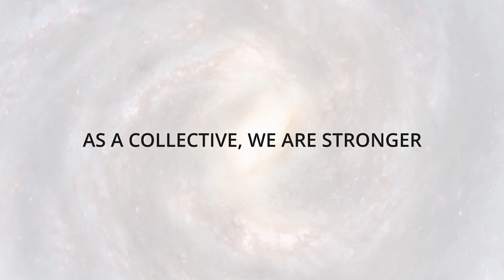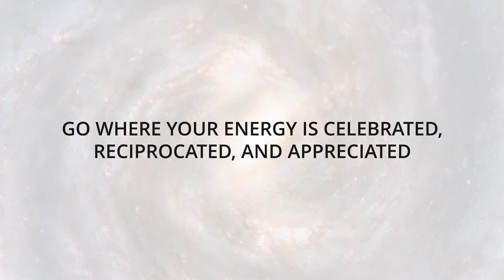Inclusivity in Scholarly Publishing – In conversation with DEIA champion – Damita Snow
Diversity, equity, inclusion, and accessibility (DEIA) have become increasingly crucial priorities within the scholarly publishing industry. As the gatekeepers of knowledge and research dissemination, scholarly communication platforms have a responsibility to ensure equitable access and representation. Historically, the scholarly landscape has been shaped by dominant narratives and voices, often excluding marginalized communities and perspectives. However, a paradigm shift is underway, with leading organizations and individuals recognizing the imperative to foster a more inclusive and accessible scholarly ecosystem.
In this insightful podcast on “Research and Beyond”, we sit down with Damita Snow, an esteemed champion of diversity, equity, and inclusion (DEI) within the scholarly publishing industry. As the Director of Accessibility and DEI Strategy for the American Society of Civil Engineers (ASCE) publications and standards, she has been a pioneering force, opening doors for underrepresented groups and setting industry benchmarks for inclusive policies and processes.
Through this candid conversation, we delve into Damita’s inspiring journey, from her humble beginnings as a graphic designer at ASCE to her current role as a visionary leader spearheading transformative change. We explore how her diverse experiences and lifelong passion for social justice have shaped her approach to DEI strategizing, particularly within the realm of scholarly communications.
Damita offers valuable guidance for other organizations seeking to embrace DEI strategies, emphasizing the significance of assessment, goal-setting, and the utilization of DEIA maturity models and toolkits. Her personal lessons on the challenges and triumphs of this transformative work provide a roadmap for those aspiring to make a positive impact in the scholarly publishing domain.
By embracing DEIA strategies, the scholarly publishing domain can amplify diverse voices, dismantle systemic barriers, and ultimately, advance the pursuit of knowledge in a manner that reflects the global diversity of researchers, authors, and readers.
As we navigate the evolving landscape of scholarly communications, this episode serves as a powerful call to action, inspiring professionals to join the collective effort in building a more equitable, inclusive, and accessible future for all. Damita’s unwavering passion and commitment to systemic change serve as a beacon of hope, reminding us that every small step can lead to meaningful and lasting impact.